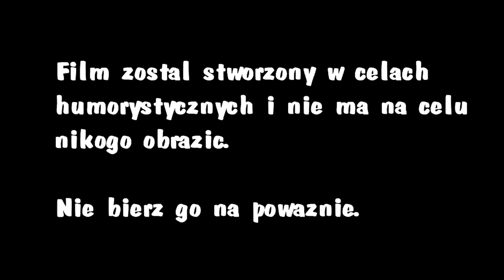TYPY WETERYNARZY #1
Cześć!
Zapraszam na kolejną nową pełną łez i śmiechu produkcję comedy na moim kanale!

Miłego oglądania!

KODY!